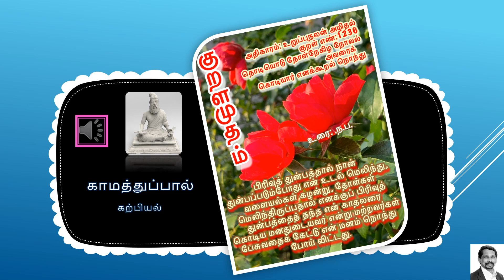Thirukural 1236 காமத்துப்பால்: கற்பியல்: அதிகாரம்: உறுப்புநலன் அழிதல்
காமத்துப்பால்: கற்பியல்: அதிகாரம்: உறுப்புநலன் அழிதல்: குறள் எண்:1236
தொடியொடு தோள்நேகிழ நோவல் அவரைக்
கொடியார் எனக்கூறல் நொந்து
பிரிவுத் துன்பத்தால் நான் துன்பப்படும்போது என் உடல் மெலிந்து, வளையல்கள் கழன்று, தோள்கள் மெலிந்திருப்பதால் எனக்குப் பிரிவுத் துன்பத்தைத் தந்த என் காதலரைக் கொடிய மனதுடையவரென்று மற்றவர்கள் பேசுவதைக் கேட்டு என் மனம் நொந்து போய் விட்டது.

-உரை : .ந.ப.